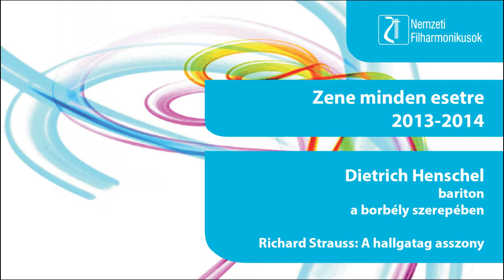Dietrich Henschel élete legnagyobb színpadán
2013. október 12., 18:00

Művészetek Palotája - Bartók Béla Nemzeti Hangversenyterem, Budapest

R. Strauss: A hallgatag asszony, op.80 - vígopera 3 felvonásban

Vezényel: Kocsis Zoltán

Közreműködik: Íride Martínez (szoprán), Rúni Brattaberg (basszus), Dietrich Henschel (bariton), Bernhard Berchtold (tenor), Temesi Mária (szoprán), Pasztircsák Polina (szoprán), Kálnay Zsófia (mezzoszoprán), Geiger Lajos (bariton), Szüle Tamás (basszus), Cser Krisztián (basszus), Nemzeti Énekkar (karigazgató: Antal Mátyás), Nemzeti Filharmonikus Zenekar

Eredeti német nyelven, magyar feliratozással.

Anger Ferenc  rendező
Szendrényi Éva díszlettervező
Zöldy Z  Gergely jelmeztervező

Szereposztás:

Rúni Brattaberg Sir Morosus, nyugalmazott admirális
Temesi Mária a házvezetőnő
Dietrich Henschel    a borbély
Bernhard Berchtold Henry Morosus, az admirális unokaöccse
Olasz színtársulat:
Íride Martínez      Aminta, az admirális unokaöccsének felesége
Pasztircsák Polina Isotta
Kálnay Zsófia  Carlotta
Geiger Lajos   Morbin
Szüle Tamás   Vanuzzi
Cser Krisztián  Farfallo